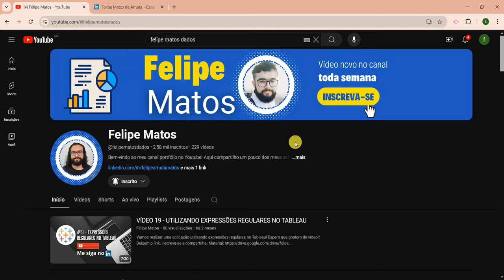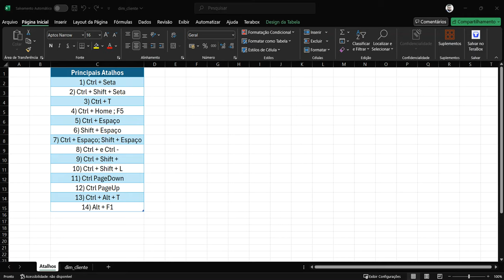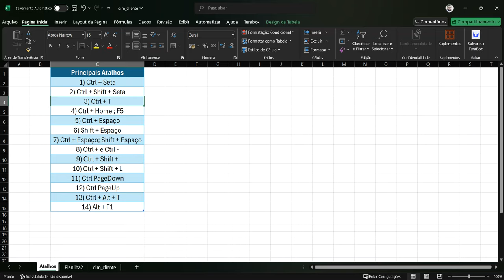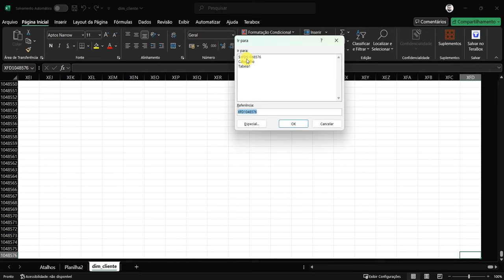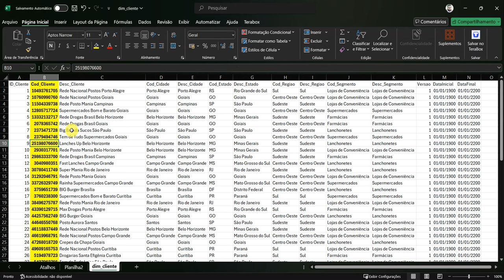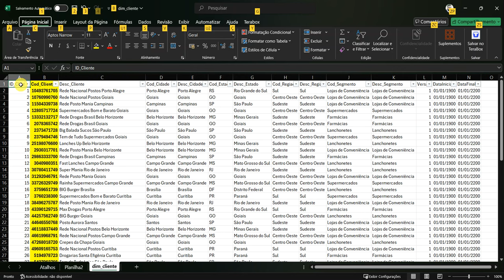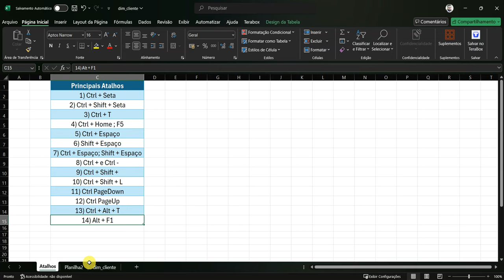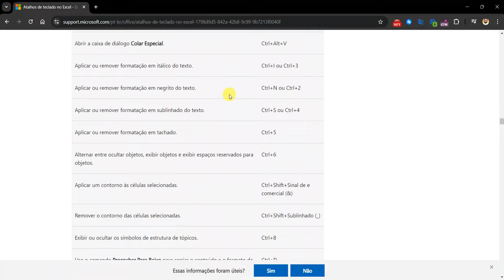VÍDEO 16 - EXERCÍCIOS NO EXCEL - PRATICANDO ATALHOS NO EXCEL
Vamos praticar os atalhos mais comuns dentro do Excel!